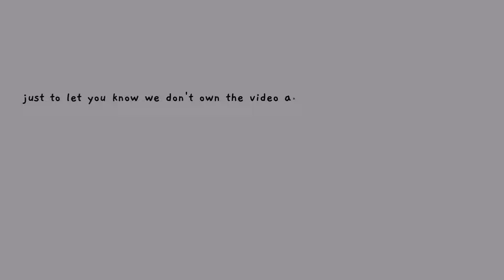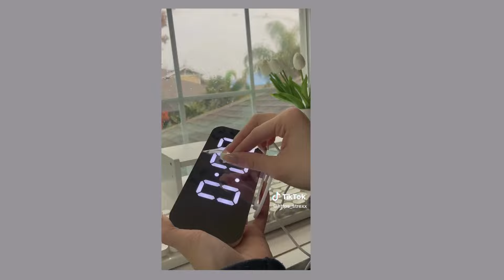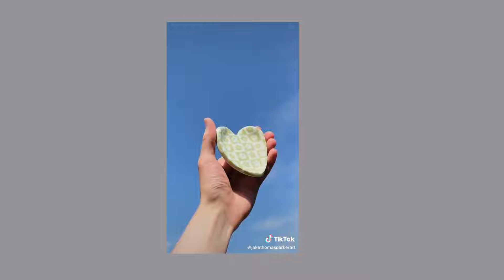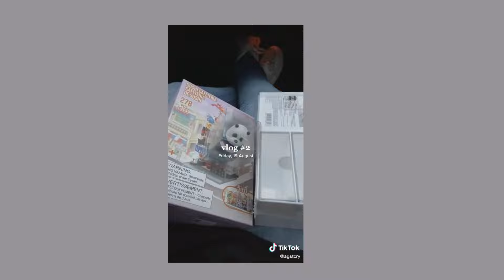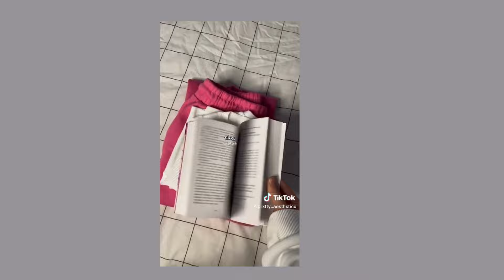~aesthetic tiktok compilation~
hey angel! these are aesthetic tiktok videos! we hope you enjoy them! and if you always wonder why one of us say ''we'' it's because this youtube channel is owned by 2 sisters in real life!